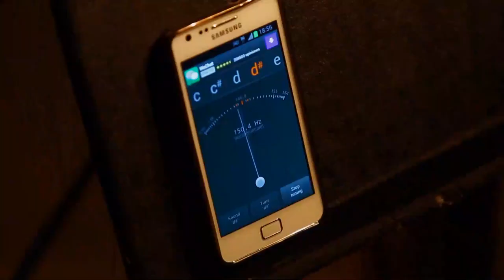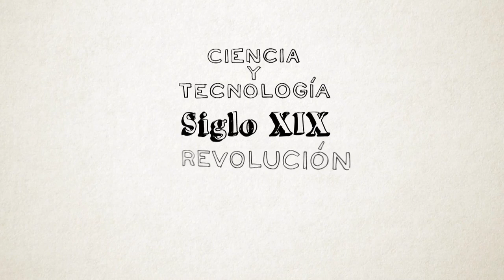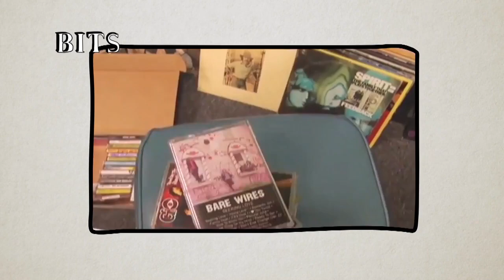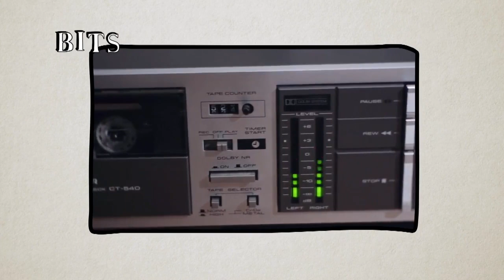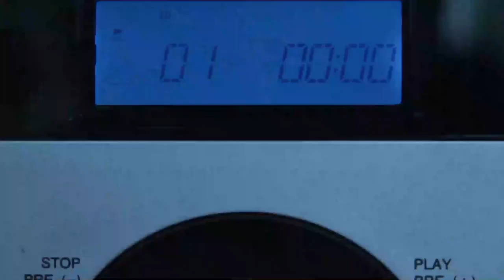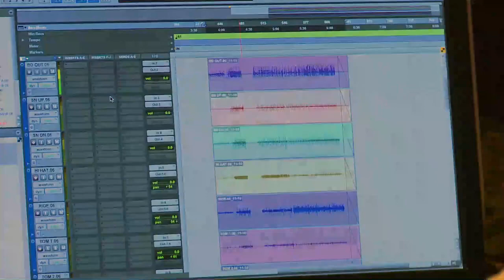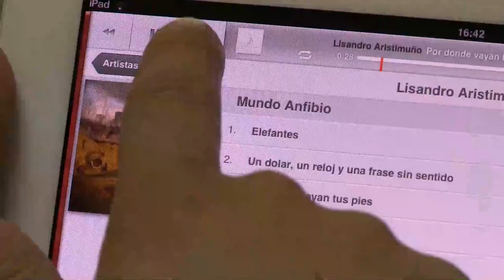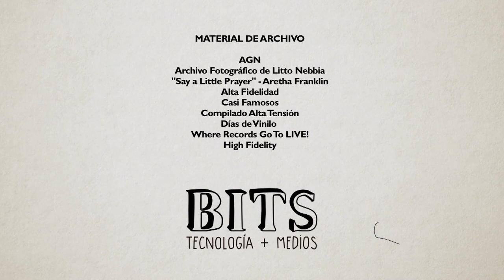Música - Evolución de Reproductores - Vinilos - Cassettes - CD - Mp3 (Bits, tecnología y medios)